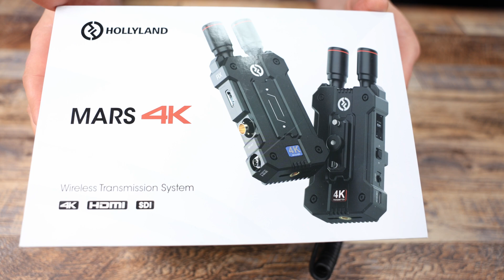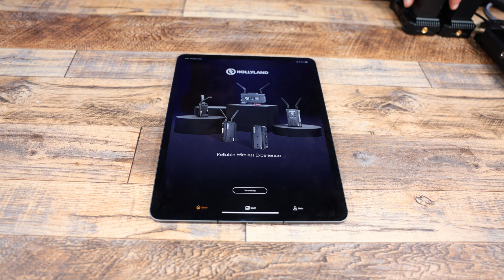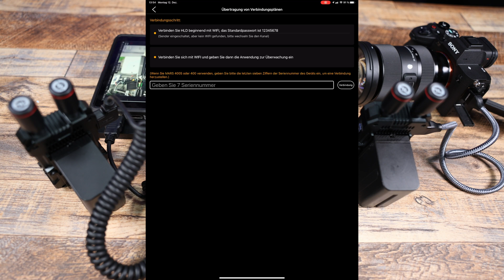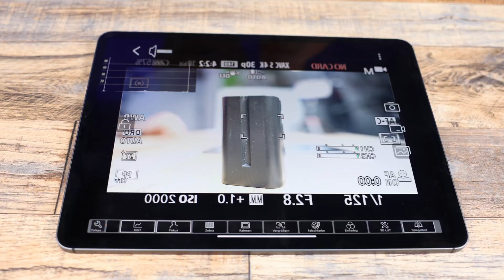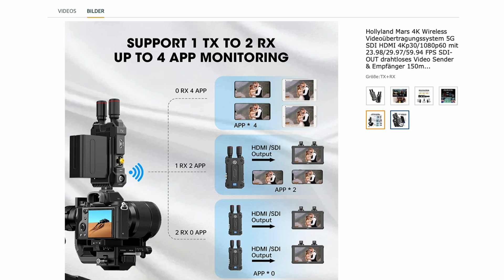Livestream & Videoübertragung ohne Kabel! Hollyland Mars 4K Bedienung, Funktionen & App erklärt!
Livestream & Videoübertragung ohne Kabel! Hollyland Mars 4K Bedienung und Funktionen einfach erklärt
Link hier in der Videobeschreibung !
Info und Kauflink

Vollständig verbessertes Design - Hollyland Mars 4K Wireless Videoübertragungs-Set wird mit einem vollständigen Upgrade geliefert, mit 4K 30fps, einer LOS-Reichweite von 150m und einer ultra-niedrigen Latenz von 0,06s. Das Set mit Mars 4K Empfänger und Sender wurde entwickelt, um die höchste Leistung, die beste Kompatibilität und die zuverlässigste Qualität in einem zu vereinen
4K Drahtlos - Mars 4K unterstützt 4K UHD-Videoübertragungen mit bis zu 3840x2160p30 und einer Videobitrate von bis zu 8-20Mbps für die anspruchsvollsten Videofilmer, die nach ultrahochauflösenden Produktionsmöglichkeiten suchen. Das Mars 4K drahtlose Videoübertragungssystem unterstützt auch die Videoformate 1080p FHD und 720p HD mit unterschiedlichen Bildraten
Bessere Kompatibilität - Das Mars 4K Wireless Sender-und Empfängersystem wurde mit den professionellen Videoschnittstellen HDMI 1.4 und 3G-SDI entwickelt, um eine breitere Konnektivität und Kompatibilität zu ermöglichen. Es unterstützt das Videoformat bis zu 3840x2160p30 über HDMI und bis zu 1080p60 über SDI sowie 23.98/29.97/59.94fps (wenn HDMI IN, HDMI OUT nicht unterstützt). Der Sender ermöglicht einen HDMI- oder SDI-Eingang, der Empfänger gleichzeitig einen HDMI- und SDI-Ausgang
Außergewöhnliches Design&Erfahrung - Überragende Korrosions- und Verschleißfestigkeit für eine lange Lebensdauer auch bei extremen Temperaturen. Das Bullet-Antennen-Design, das keine Demontage erfordert, optimiert die Bedienung für eine schnelle Einrichtung ohne Hindernisse. Der TFT-Farb-LCD-Bildschirm und der benutzerfreundliche Joystick ermöglichen eine schnelle Einrichtung und Statusprüfung. Unterstützt mehrere Stromversorgungsoptionen, darunter 6-16 V DC-Adapter, NP-F- und Typ-C-Batterien
Intelligente Übertragung - Senden Sie selbst in den belebtesten Gegenden mit Zuversicht. Die Mars 4K Video Funkstrecke nutzt die einstellbaren öffentlichen Frequenzen von 5,1 bis 5,8 GHz für eine geringere Empfindlichkeit gegenüber Behinderungen bei direkter Sicht. Wenn er eingeschaltet ist, führt er einen Scan der elektromagnetischen Umgebung durch und stellt automatisch auf den optimalen Kanal ein. Unterstützt auch die Frequenzscanfunktion auf dem RX und die manuelle Frequenzwahl

00:00 Einleitung Unboxing
02:58 Technische Daten
05:00 Mars M1
05:38 App & Installation
11:26 Preis